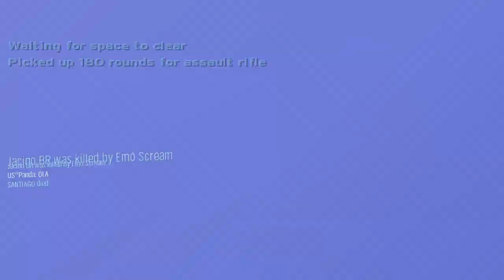Halo CE PC Multiplayer #159: Slayer / Deserted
Downloads